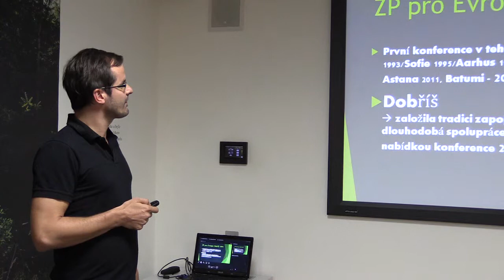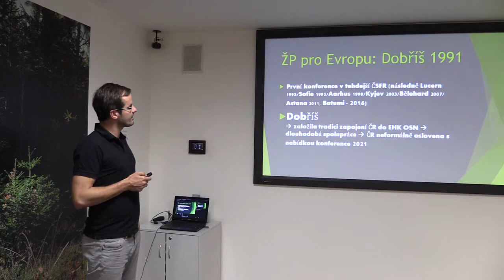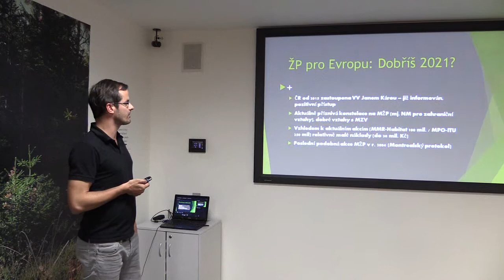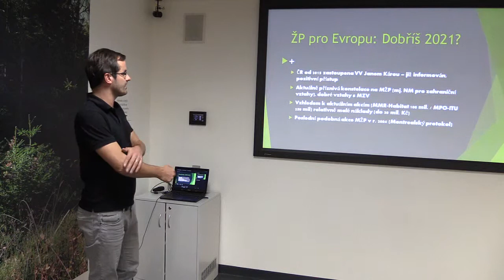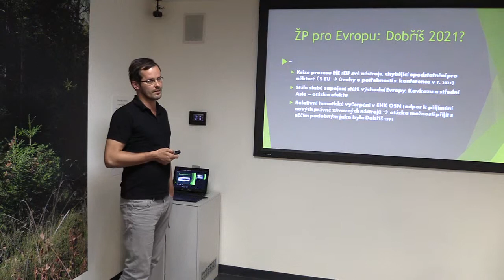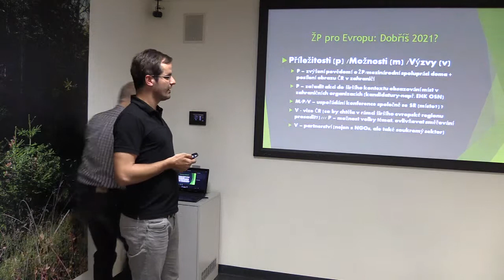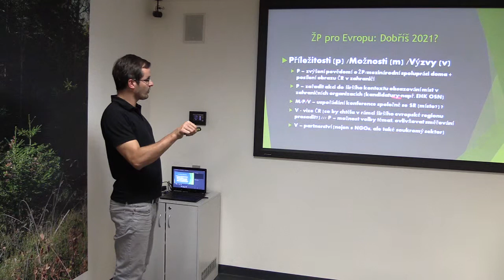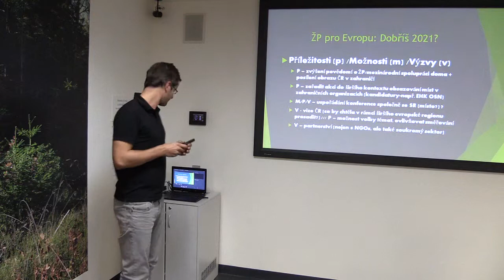Memoriál JPV 2015 - Lukáš Pokorný